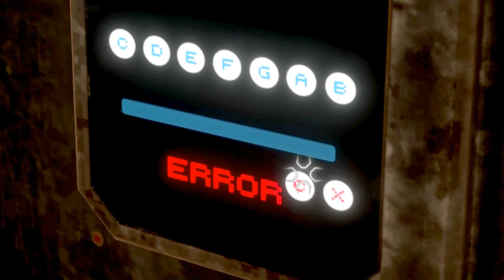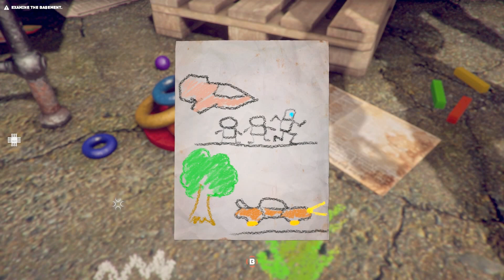Let's Play The Uncertain - Episode 1 - Part 4: Bill Cosby Was Here... [The Last Quiet Day]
Yeeaahhhh...and he has an interesting circle of friends. We carry on where we left off last time in The Core, a now abandoned bar, where we are still looking for our missing police informant, F2. Will we find him? Find out to watch!

Oh also, we find out that RT isn't the best pool player ever. He blames his gyroscope but I think he just lacks confidence.

Imagine making moral choices in a world devoid of morality. Logic rules this world, and every decision is just a set of zeros and ones. Most concepts take a whole new meaning, and some get completely abolished. Luckily reasonable beings, even if not human, always have a choice.

The Uncertain is an episodic story-driven adventure game set in a post-apocalyptic world. In the first episode you see it from the perspective of an engineering robot RT-217NP, who seems to be very curious about the human race, long extinct in wasting wars. Experience the mysterious vibe of each of carefully explored locations. Test your skills, solving diverse puzzles. Make fateful decisions and discuss intriguing matters to find out the whole truth being kept from you.

The developer studio ComonGames consist of a bunch of indie games developers from around the world and are making some really cool games.